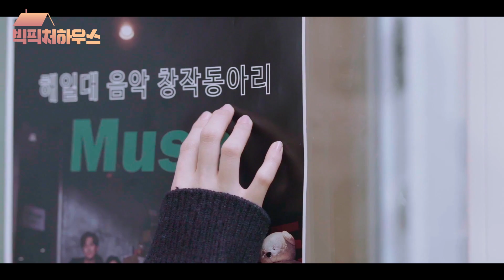유나 YUNA (AOA) - 위로 (빅픽처하우스 Big Picture House OST)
AOA 유나, 청춘 뮤직드라마 ‘빅픽처 하우스’ 여주 열연 이어 OST 가창까지! 감성 보컬X따뜻한 진심 담긴 ‘위로’ 발매.